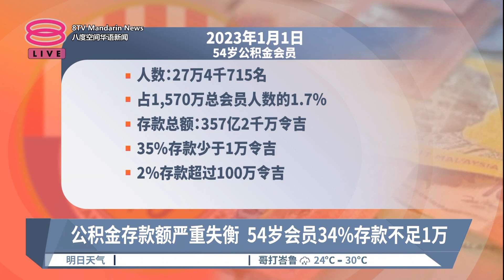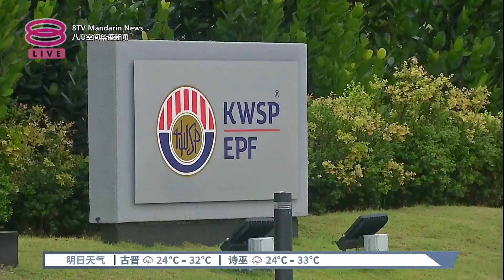54岁公积金会员35%存不到1万 百万存款会员仅2%【2023.11.29 八度空间华语新闻】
【54岁公积金会员35%存不到1万  百万存款会员仅2%】
54岁公积金局会员中，逾80%存款未达“体面退休”的24万令吉最低门槛，晚年生活恐“钱不够用”！

【记者】陈韦任
【今日主播】叶剑锋 & 王菁忆